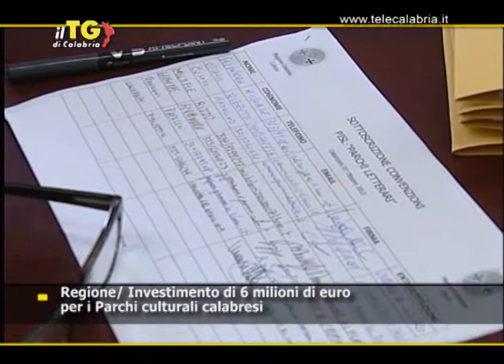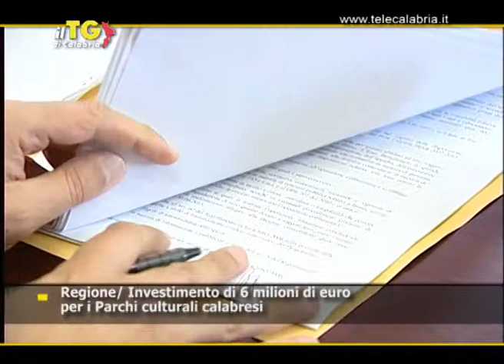Tg di Calabria 7 OTTOBRE 2013